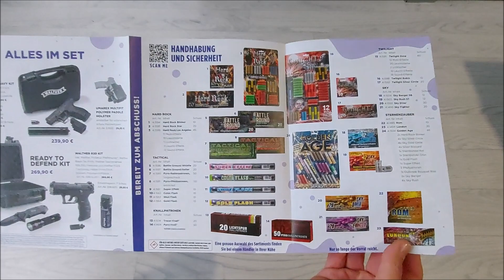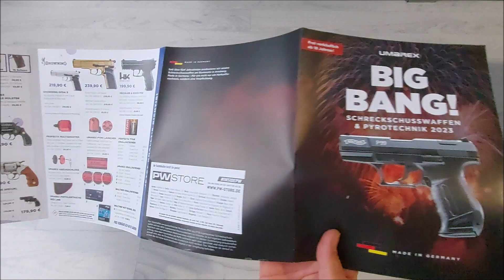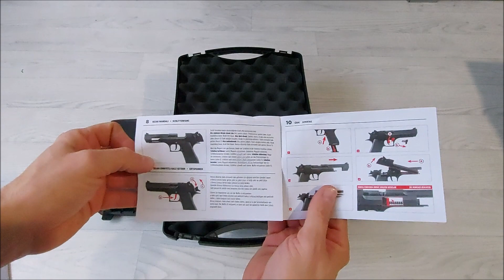Retay / Umarex "Big Fifty" (LW), (XL) // 9mmPAK // Übersicht aller Modelle